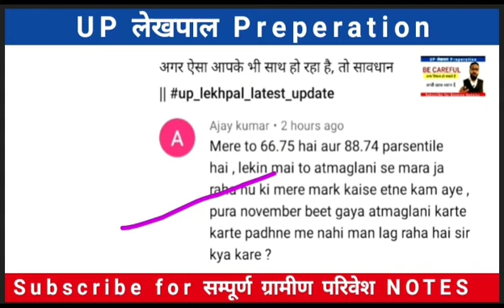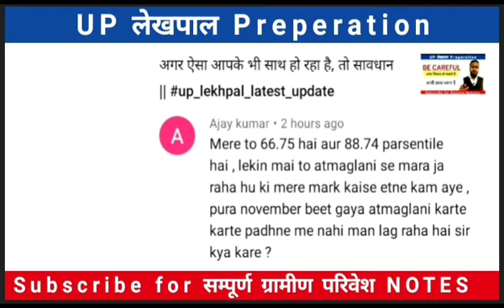👉 इतना मेहनत करने के बाद भी UP PET परीक्षा में इतने कम MARKS आये, आगे अब कैसे पढूं???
₹49- For  ग्रामीण परिवेश
₹35- For UP SPECIAL

(ग्रामीण परिवेश + UP SPECIAL)

(Price ज्यादा लग रहा है, तो Playlist से Complete कंटेंट चेक करे, फिर भी दिक्कत है तो msg करें, आपको क्या करना है बताया जाएगा)

At this Number,
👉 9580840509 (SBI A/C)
(Siddhant Mani Tripathi)

Or
👉 UPI ID- sidhhantmanit@oksbi
इस ID से किसी भी app से payment हो जाएगा।

और payment success का Screenshot अपने नाम के साथ इसी नम्बर पर whatsapp कर दें।

PDF File, आपको (9-12 pm) तक मिलेगा।
Don't worry, मिलेगा 100%
तब तक धैर्य रखें।

Any Problem then Whatsapp
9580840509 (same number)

[4] लेखपाल Motivation || Daily Dose || BEST STRATEGY TO CRACK LEKHPAL EXAM 2021 || MUST WATCH

अगर open ना हो तो 'OLYMPIC STUDY' Search कर लें।

up special gs
up special gs in hindi
up gs special
up special gk
uppcs up special gs
up special
gs special
gs special class
uttar pradesh special gs
gs special by vivek sir
up special class
gs special by abhishek suman sir
up special gk gs,up special general knowledge,up special for lower pcs,uttar pradesh special gk gs,up special gk uppsc,uppsc up special gk,up special gk in hindi,roaro up special,ssc gd gs syllabus,up si gs

upsssc pet result update
upsssc pet news today
up lekhpal bharti latest news today
lekhpal vacancy latest update
up lekhpal,upsssc pet result latest news,upsssc upcoming vacancy latest news today

upsssc pet latest news
upsssc